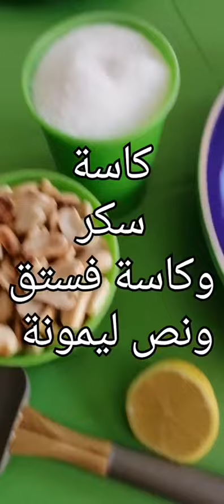من اطيب الحلويات السهله والبسيطه الفستقيه